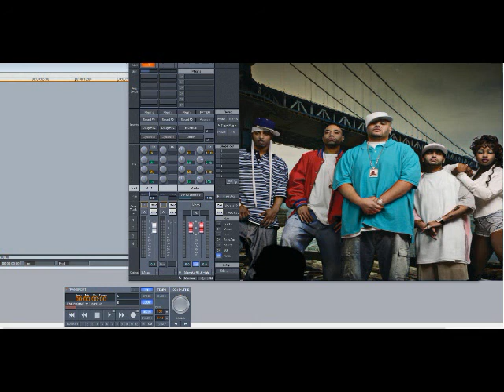Terror Squad (Remy Ma & Tony Sunshine) – Streets of NY (Slowed Down)